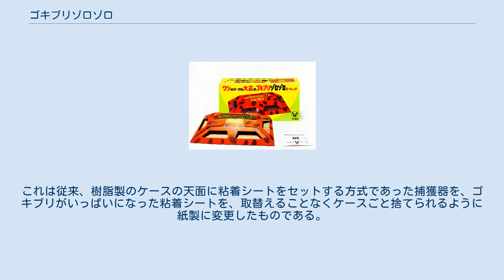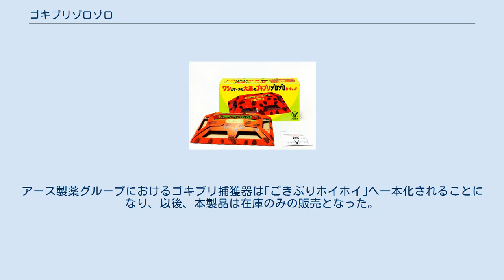ゴキブリゾロゾロ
発売当初のゴキブリゾロゾロ ゴキブリゾロゾロ(ZOROZORO RoachTrap)は、かつて大正製薬（現在の大正製薬ホールディングス、後に白元、現在の白元アース）が製造販売していた、紙製ゴキブリ捕獲器の商品名である。
製造・販売を白元へ譲渡後も商標は大正製薬が保有していた。
 大正製薬は粘着シート式のゴキブリ捕獲器｢ロートラップ｣を発売していたが、1972年（昭和47年）、容器を紙製に変更した｢ハイローチ｣を発売した。
これは従来、樹脂製のケースの天面に粘着シートをセットする方式であった捕獲器を、ゴキブリがいっぱいになった粘着シートを、取替えることなくケースごと捨てられるように紙製に変更したものである。
1973年（昭和48年）に、大塚グループのアース製薬から同じ紙製ゴキブリ捕獲器の｢ごきぶりホイホイ｣が上市されると、粘着式ゴキブリ捕獲器の一大ブームが起こり、製薬メーカーや殺虫剤メーカーが次々と類似品の発売に乗り出した。
1974年（昭和49年）に｢ローキャッチ｣に名称変更、さらに1976年（昭和51年）には｢ゴキブリゾロゾロ｣と改称。
その後シートに直接｢えさ｣をしみ込ませた｢ワンタッチ｣タイプや、狭い場所での出し入れに便利な｢とれとれ棒｣つきなどの改良がなされた。
 大正製薬は2000年（平成12年）に捕・殺虫剤事業から撤退したと同時に、製造販売を白元に譲渡。
しかし2014年（平成26年）5月に白元が民事再生法を申請し、事業をアース製薬の子会社である白元アースへ譲渡したのに伴い、同年8月に製造が終了。
アース製薬グループにおけるゴキブリ捕獲器は｢ごきぶりホイホイ｣へ一本化されることになり、以後、本製品は在庫のみの販売となった。
なお、白元本体も2016年（平成28年）9月に債務処理が完了し、法人格が消滅した。